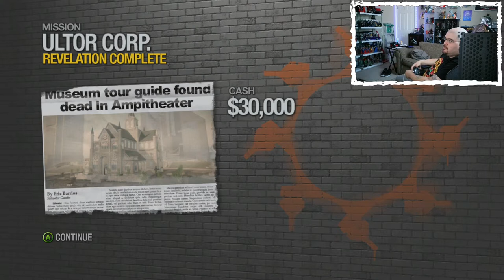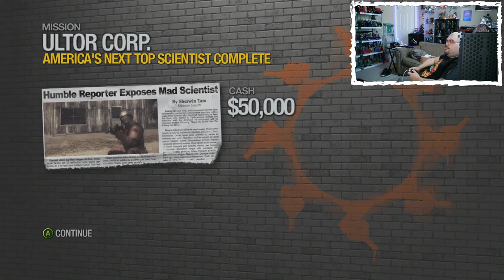Saints Row 2 || Pt. 8 || Loose Ends